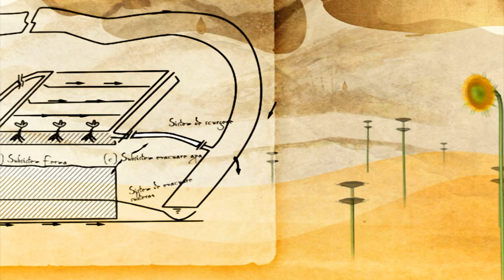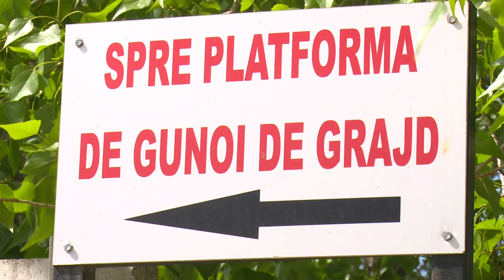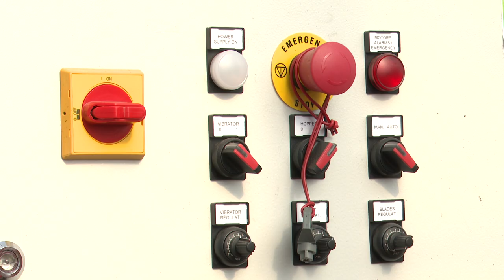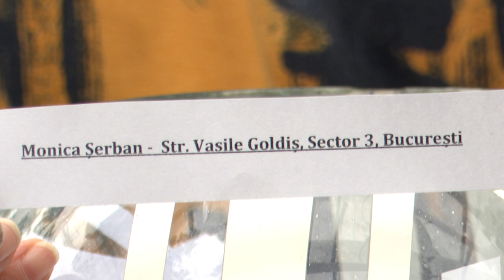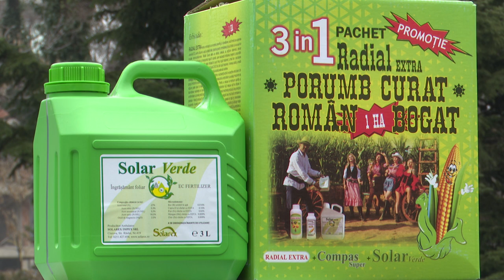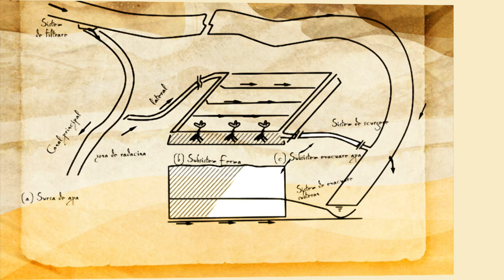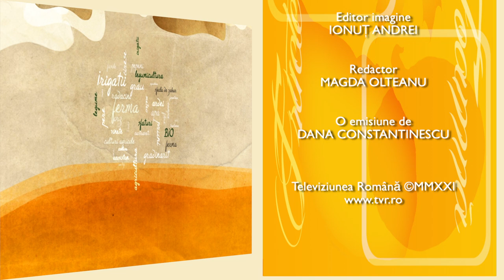În grădina Danei: Despre răsaduri şi condiţiile optime pentru acestea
Ediţia emisiunii În grădina Danei difuzată duminică, 28 martie, la TVR1. Înregistrările emisiunii sunt online pe canalul nostru de YouTube